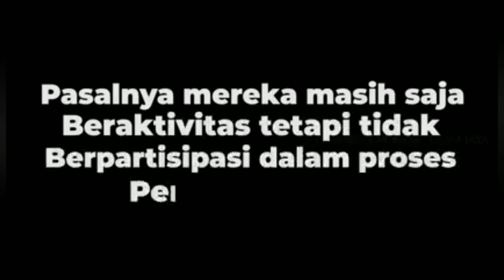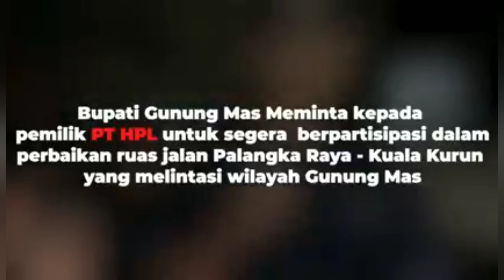Bupati Gunung Mas Sidak Angkutan PT HPL, Minta Pimpinan Perusahaan Segera Menghadap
CORPSNEWS, PALANGKA RAYA – Aktifitas angkutan dari perusahan besar swasta (PBS) yakni PT Hutan Produksi Lestari (HPL) yang diduga kucing-kucingan Saat mengangkut kayu mentah atau log di jalan Lintas Kurun Palangka Raya wilayah Kabupaten Gunung Mas (Gumas) membuat geram Bupati Gunung Mas.

Akibatnya, Tidak main - main terlihat dalam video yang berdurasi 2:56 detik, yang viral di media sosial, Sabtu (29/1), Bupati Gumas Jaya S Monong bersama puluhan aparat di Desa Tumbang Danau, Kecamatan Mihing Raya, Kabupaten Gumas, melakukan sidak di jalan yang kedapatan sejumlah truk besar yang di duga milik PT Hutan Produksi Lestari (HPL) , Sabtu (29/1) dini hari sekitar pukul 01.00 WIB.

Melalui video yang beredar tersebut, Bupati Gumas tidak main-main langsung bertindak untuk menghentikan Sejumlah angkutan PT Hutan Produksi Lestari (HPL). Menurutnya PT Hutan Produksi Lestari (HPL) tidak berpartisipasi dalam memperbaiki jalan Kurun-Palangka Raya Kalimantan Tengah yang rusak di akibatkan dilalui kendaraan besar.

Mirisnya, perusahan ini mengangkut, kayu mentah atau log lalui jalan umum, memakai kendaraan yang melebihi kapasitas, dan jalan ini hanya diperbolehkan dibawah 8 ton saja.

Terpisah Bupati Gumas Jaya S Monong membenarkan peristiwa tersebut. Yang ia temukan, bahwa angkutan dari PT HPL mengangkut kayu log secara kucing-kucingan, dan tidak ada berpartisipasi dalam perbaikan wilayah Gumas, Jalan Kurun Palangka Raya. Sehingga, ditindak untuk berhenti.

"Hari ini pukul 01:00 WIB dini hari, saya menemukan masih ada truk PBS yang melakukan pengangkutan namun tidak mengindahkan komitmen bersama dalam proses perbaikan ruas jalan di wilayah Kabupaten Gunung Mas."Tegas Bupati Humas.

"Saya secara tegas melarang untuk sementara truk PT HPL (Hutan Produksi Lestari) tidak melakukan pengangkutan, karena sama sekali tidak berpartisipasi dalam proses perbaikan ruas jalan Palangka Raya - Kuala Kurun yang melintasi wilayah Kabupaten Gunung Mas."Imbuhnya.

Selain itu juga Bupati Gunung Mas dengan tegas melarang sementara waktu truk PT HPL tidak melakukan pengangkutan, karena sama sekali tidak berpartisipasi dalam proses perbaikan di ruas jalan Palangka Raya Kurun, khusus di wilayah Kabupaten Gumas.

"Saya juga kembali mengingatkan khususnya kepada para pemilik Perusahaan Besar Swasta (PBS) jika tidak ada itikad baik dan tidak ada kemauan untuk berpartisipasi terhadap upaya perbaikan ruas jalan di wilayah Kabupaten Gunung Mas, maka saya secara tegas melarang truk angkutan tersebut untuk melintas dan beraktivitas disekitaran ruas jalan yang sedang diperbaiki." Tegas Jaya Samaya Monong, Bupati Gunung Mas, Minggu (30/1/2022).

Terpisah Menyikapi penindakan yang dilakukan Bupati Gunung Mas Jaya S Monong, PT Hutan Produksi Lestari (HPL) berkomitmen dalam mendukung dan melakukan perbaikan.

Direktur Utama PT HPL Nurjaman mengatakan, PT HPL berkomitmen ikut melakukan perbaikan kerusakan jalan yang menjadi sorotan dari Bupati Gumas itu. Langkah awal, silaturahmi dengan pimpinan daerah untuk membahas bersama dalam melakukan perbaikan. PT HPL sendiri siap dan berkomitmen ikut melakukan perbaikan.

“Kami ingin menyampaikan kesiapan kami dalam perbaikan Jalan Gumas-Palangka Raya, dan sedikit meluruskan pihak kami saat ini berusaha melaksanakan pengangkutan lebih banyak ke jalur angkutan sungai,” kata Nurjaman, dalam rilisnya disadur dari Tabengan, Senin (1/2).

Jajaran PT HPL, kata Nurjaman, meminta maaf sebesar-besarnya dengan pimpinan daerah, karena faktor kesibukan pihak manajemen juga ada kegiatan di pusat. Perlu melaporkan segala terkait administrasi kehutanan dan berbagai berkas kelengkapan untuk rencana kerja tahun 2022.

Nurjaman menegaskan, kesiapan PT HPL dalam melakukan perbaikan, tidak semata sebuah ucapan. Beberapa waktu lalu, PT HPL secara resmi bersurat ke Pemerintah Kabupaten Gumas yang ditembuskan ke Bupati Gumas, perihal kesiapan PT HPL ikut berkontribusi dalam melakukan perbaikan jalan yang mengalami kerusakan tersebut.

“Namun, kita juga tetap ingin menyampaikan secara langsung ke pimpinan daerah, sebab jalinan silaturahmi ke kepala daerah sangat penting. Ide dan masukan kepala daerah patut kita dukung untuk kemajuan daerah dan kepentingan masyarakat umum,” tutup Nurjaman.(TIM)